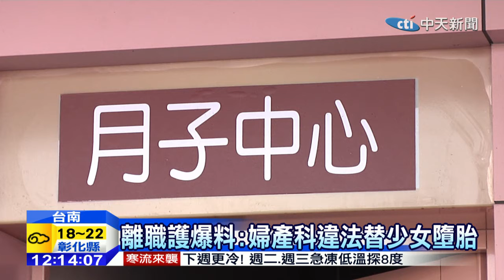20141214中天新聞 無良醫！違法替少女墮胎 每月10件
台南市一名吳姓婦產科醫師開的診所，被離職護士踢爆，疑似違法替未成年少女墮胎，為躲避稽查，還刻意用鉛筆填寫病歷比較容易竄改，而且非常頻繁，一個月平均接十個青少女墮胎病例，投訴人痛批「沒天良！」，記者去診所想採訪醫師查證此事，不過卻沒人回應根據平面媒體報導，這名吳姓醫師也坦承此事，卻辯稱「若不幫她們，她們怎麼辦？」